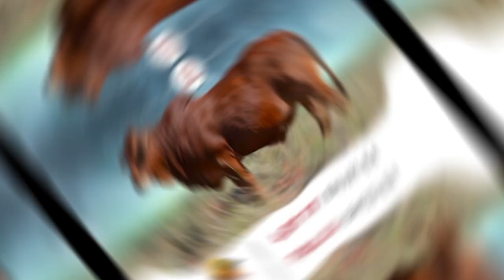LOT 17 | ENJ21-64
Vaalkamdor Borane